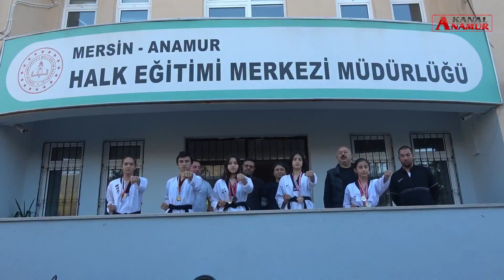Taekwondo Takımımız Ispartadan Türkiye 3.lüğü İle Döndü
Mithat ÜNAL-Anamur Halkeğitim Müdürlüğü Taekwondo  ekibi  14 - 18 Aralık Türkiye Kulüpler Taekwondo Şampiyonası. Isparta Süleyman Demirel Atatürk Spor Salonunda yapılan müsabakalardan Türkiye 3.lüğü ile döndüler. Takımı Halkeğitim Müdürü İsa Çelebi makamında ağırladı. Müsabakalara  Türkiye genelinden 609 kulüpten 14-35 yaş arası 7 bin 308 sporcu katıldı. Anamur Halk Eğitim Müdürlüğü bünyesinde eğitim veren Anamur Veysel Gençlik ve Spor Kulübü 11 öğrenci ile bu müsabakalarda rakipleri ile mücadele etti. 4 günlük karşılaşmada kulüp sporcularından İlayda Nur Nehir  kazandığı 6 maçla Türkiye 3.sü oldu. Sporcuların Türkiye şampiyonasında elde ettiği başarılar karşısında memnuniyetini dile getiren Anamur Halk Eğitim Müdürü İsa Çelebi Sporcuları ve Hocalarını makamında ağırladı. Türkiye 3.sü İlayda Nur Nehir, arkadaşları, Antrenör Vedat Uzuğ ve  ailelerini tebrik eden Çelebi; “ Bütün sporcuları tebrik ediyorum, özverili çalışıp derece alan öğrencimizi de tebrik ediyorum. Başarılarının bundan sonraki turnuvalarda, bundan sonra ki maçlarda devamını diliyorum. Hocalarımızı da özverili çalışmalarından dolayı kutluyorum.” Dedi.